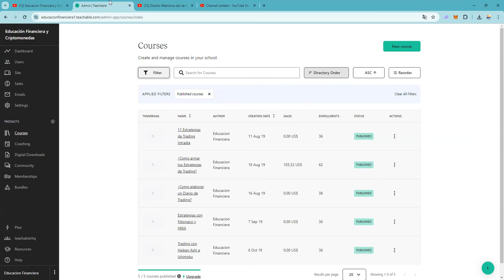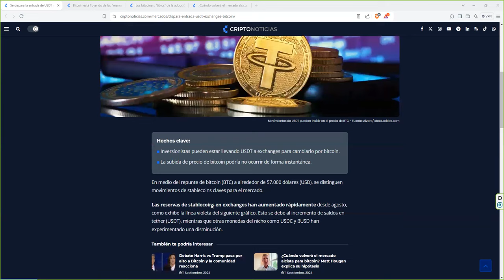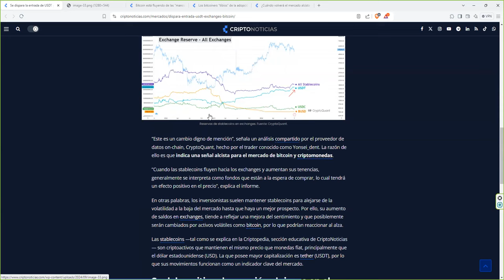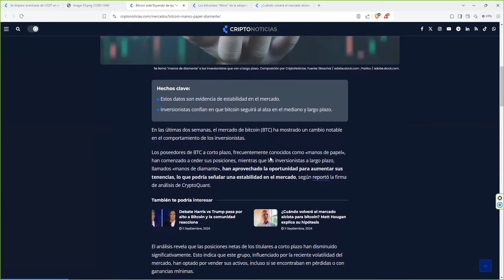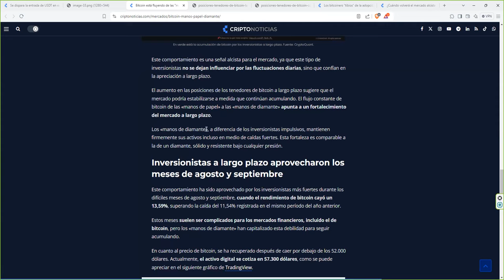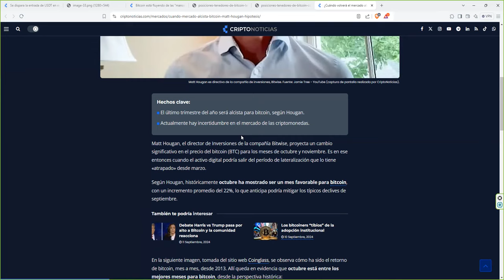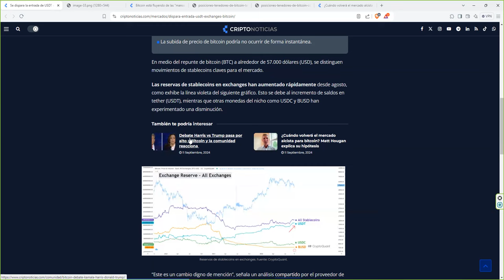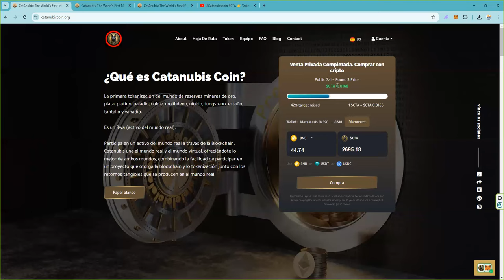La pregunta del millón que todo el mundo se hace con bitcoin